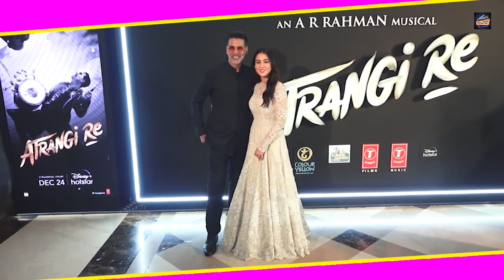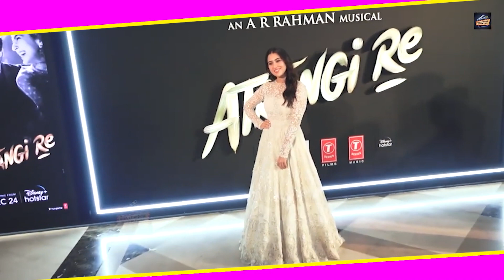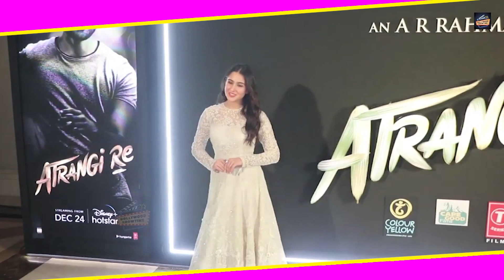Akshay Kumar के Plane पे होकर सवार 😍 Namaste Darshako With Sara And Akshay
Akshay Kumar के Plane पे होकर सवार 😍 Namaste Darshako With Sara And Akshay Kumar